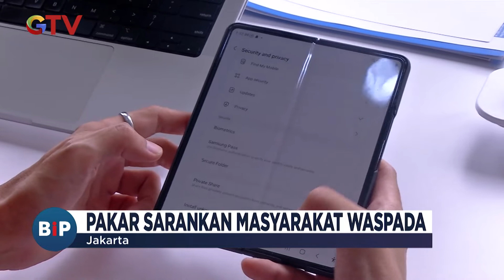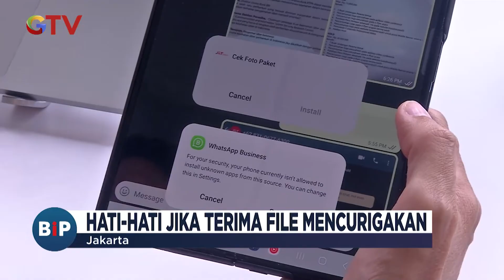Hati-hati! Ini Tips Keamanan Hindari Phising PDF - BIP 07/07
Saksikan info berita terkini di:
Buletin iNews Pagi: Senin – Jumat Pukul 03.45 WIB
Buletin iNews Siang: Setiap Hari Pukul 10.30 WIB
Buletin iNews Malam: Senin – Jumat 01.00 WIB
Buletin iNews: Senin – Jumat 12.00 | 14.00 | 00.00